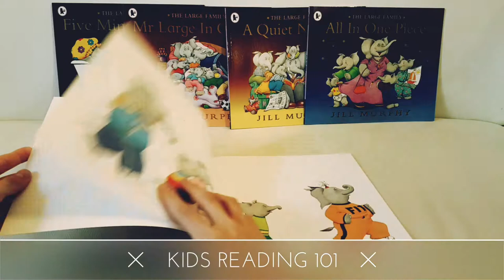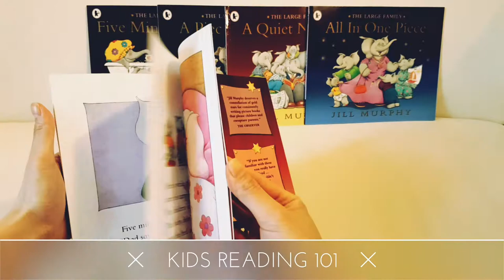The Large Family by Jill Murphy ☆Kids Reading 101☆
Kids  Reading  101

KidsReading101.com

【英文書籍】

【中文書籍】

→蝦皮: shopee.tw/ukqueen

• 台灣離島: 中華郵政快捷，免運費

【付款方式】

【附註】

• 書籍皆為全新，但未封膜

  (書籍問世之初並沒有書膜，書膜是下游零售商/書商自行包膜)

•  私訊/電郵8h內回覆

  (無法隨時秒回請見諒)